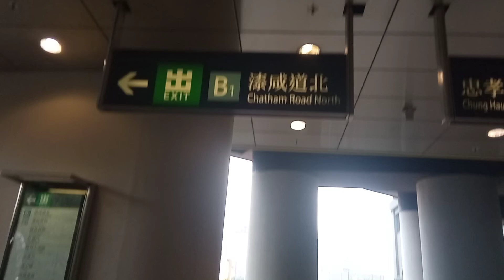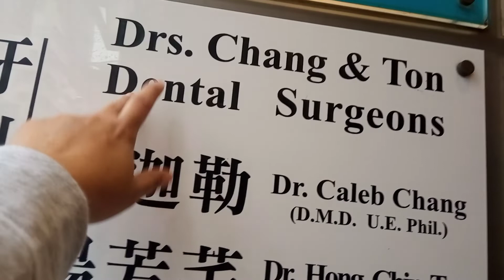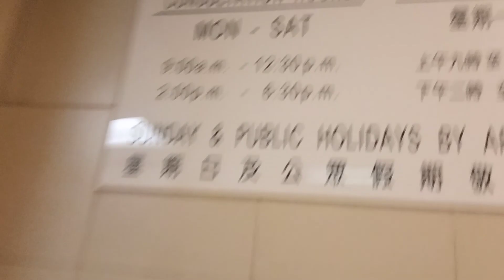Pinakamurang Dentist sa Hongkong